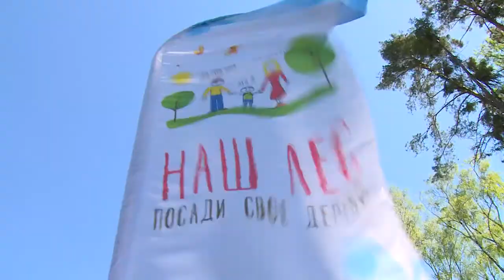Акция «Чистый лес» в Щёлкове-7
Более трехсот жителей микрорайонов Щелково7, Богородский, Финский и представители соседних садовых товариществ поддержали акцию «Чистый лес». Общими силами за день акции неравнодушные люди избавили от мусора территорию равную восьми гектарам. На мероприятие побывала наша съемочная группа.